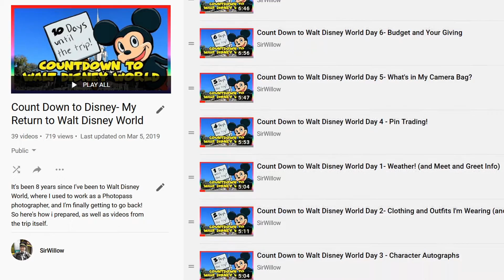7 Ways I Drive My Kids Nuts at Theme Parks | Sir Willow's Park Tales Confessions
We love visiting parks as a family. But there are things I do at theme parks that drive my kids and wife crazy- some of them are "dad" things, but others are just things I do that leave them shaking their head or totally embarrassed.  Here are 7 of the worst and what they hate about them.

To order official Sir Willow pins, send funds as "goods or services" be sure to include your shipping address. $10 US for first pin ($15US in Canada, $20US international) and includes shipping. Each additional pin is $7 more.

My Gear:

FiFine USB desktop microphone
editing done in Vegas Movie Studio Platinum

Be sure to check out these awesome channels from a couple of my patrons

TeaChest Media, Craig Kollai, Brendon Neely, Kathy Goodman, Alison Marie Cicci, Lenny Urbinek, Richard Meredith, Dan Howlett, Brett Hayward, JDRich01, Brandon Laymon, Kevin Sutherland, John Cadle, Joseph Jenkins, Stephanie Burgess, Billy Duck Strong, Haley Borges, Rictar, Scott Burkett, Arthur Attwell, Erwin Merkestijn, Andrea Jacobsen, SoloTravelAdventures, Ashleigh Hart, Joshua Sheha, Jerry Miller, Michael Carr, Joop van der Linden, Julia Long, Ryan Gillin, Time Nerd, Jack Decker, Denny Sigmon, Mary Loudon, Melissa Tidd, Mackenzie Taylor, Jose G, Rich Walker, Larry Potter, Deanna Martin, Tom Klock, Sharon and Steve Boyd, Drew Palmquist, Magan Joy, Tom's Road Trippin, Donald Chump, Mike, Dusty, Robert Martin Chaplain, Julia Long, Walt Disney Planet, and more!